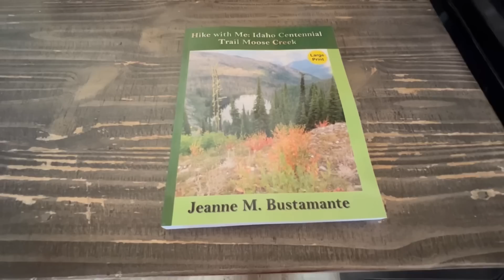Red Hot…Off Grid Cabin Life/Chocolate BEET Cake!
Beets! I make this beet cake every 2 years and it’s such a delight! It is so delicious and moist. I love adding liqueurs to my cakes and desserts, I find it gives it that special kick.
We went from -40 to +3 degrees within a few days!
And snow…lots of snow…and more on the way… it is such a picturesque place here and I love just being in the moment.
I feel grateful my little sister Natalie helped the one day when I was shooting the Valentine scenes…. She is my sister, my best friend and my confidant. 💕
I hope you will all enjoy this video as this one is for all my viewers! I truly feel blessed for all the kind and supportive people that are out there. Thank you so very much!!! You all make me want to keep sharing my daily off grid adventures with you all…God Bless ❤️

My mailing address:
Noëlville, Ontario
P0M-2N0

Below is the link where you can find songs and get a subscription.